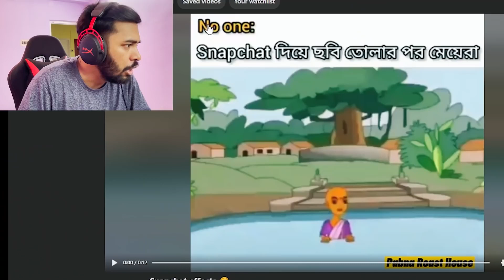মেয়েদের Scam - Hrithik Adhikary